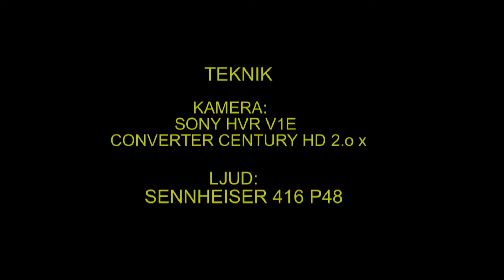SLAGUGGLA Ural Owl (Strix uralensis) Klipp - 497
Slaguggla. Sala Kommun i Västmanland. 24-Maj 2011,Ural Owl in Sweden,  AROS FILM Fotograf: Gunnar Fernqvist. OBS!  FILM - SKYLTEN ÄR FELAKTIG!  OMLÄGGES SENARE!